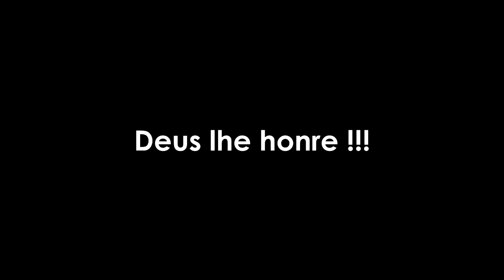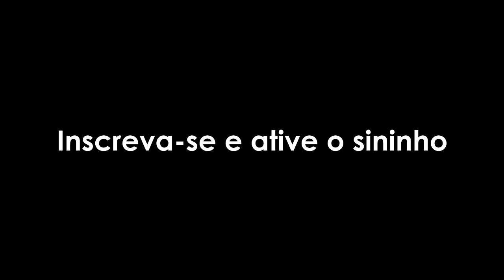Fundo Musical para Meditar • Homenagem ao Pastor David Miranda • Leia a descrição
David Martins de Miranda foi um Pastor evangélico pentecostal, fundador da denominação evangélica brasileira Igreja Pentecostal Deus é Amor (IPDA), em 1962. Filho do agricultor Roberto Martins de Miranda e da dona de casa Anália Miranda, David Miranda mudou-se do Paraná para São Paulo em abril de 1958, ainda jovem. Converteu-se ao pentecostalismo em 6 de Julho de 1958 na Igreja Cristã Pentecostal Maravilhas de Jesus, dirigida na época pelo Pr. Leonel Silva.

Até o final da década de 1960, a grande maioria das igrejas pentecostais eram radicalmente contrárias à política, ao divórcio, à televisão(cuja teoria mais polêmica era alegar que a TV era imagem/olho eletrônico da Besta) e outras práticas, porém muitos destes costumes foram abolidos e práticas modernas passaram a ser aceitas. Inconformado, David Miranda fundou um ministério em 1962, no bairro de Vila Maria, mudando-se posteriormente para a baixada do Glicério. O nome: Igreja Pentecostal Deus é Amor, segundo conta o Missionário em sua autobiografia, foi revelado pelo próprio Deus numa madrugada de oração.

Casou-se em 12 de Junho de 1965, com Ereni Oliveira de Miranda, com quem teve 4 filhos: Pr. David Miranda Filho, Daniel Miranda, e as Cantoras Débora Miranda de Almeida e Léia Miranda.

Em 1979 David Miranda adquiriu o terreno que hoje abriga a Sede Mundial da IPDA, inaugurado em janeiro de 2004 e denominado O Templo da Glória de Deus, em uma área de 70 mil metros quadrados, com capacidade total para 60.000 pessoas sentadas, reconhecido como um dos maiores Templos Evangélicos do Mundo, perdendo para o Grande Templo Assembleia de Deus em Cuiabá, que tem capacidade para 80 mil pessoas sentadas
A experiência é melhor com fones de ouvido
ATENÇÃO
esse fundo pode ser usado livremente nas redes sociais de forma pessoal por todos os INSCRITOS DO CANAL; por favor, não se esqueça de dar os devidos créditos colocando o link de meu canal e explicando que sou o autor. Evite problemas, se precisar de fundo exclusivo para uso comercial ou similar, entre em contato. todos os direitos são reservados a Henrique Barros Oficiall.
Se puder me abençoar comprando um destes cursos, tenho certeza que será recompensado abundantemente mais e com certeza irá adquirir algo de qualidade pra tua vida 😃🙌
*CURSO DE TECLADO PARA INICIANTES/INTERMEDIÁRIO*
Esse curso é pra você que quer:
01. COMEÇAR DO ZERO: Tem a vontade de aprender mas não sabe nem o que é um Dó ainda, precisa aprender o passo a passo desde o início.
02. SAIR DO BÁSICO: Já toca de forma simples e precisa aprender novas técnicas pra dedilhar, melhorar os acordes e tirar um som mais profissional.
03. IR MAIS LONGE: Música não é que nem miojo, mas requer dedicação, paciência e disciplina pra aprender de verdade e não apenas decorar.

*CURSO DE HEBRAICO PARA INICIANTES*
Este é o único curso que te ensina hebraico te levando até os locais onde as histórias bíblicas aconteceram. Jerusalém, Galileia, Rio Jordão são apenas alguns dos lugares que você irá ver.
Você será alfabetizado em hebraico e aprenderá as noções básicas da gramática do idioma.
O curso foi desenvolvido pela Morá (professora) Miriam, que acumula vários anos de experiência no ensino de hebraico e se tornou uma referência no assunto.
* Diretamente da Terra Santa, especialmente para brasileiros *